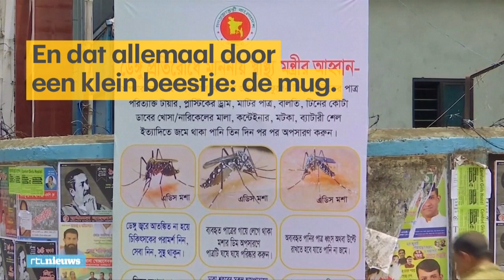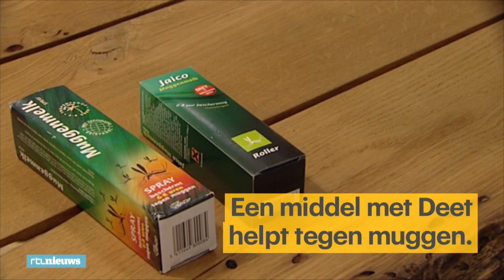Één muggenprik op vakantie en Lieke was doodziek - RTL NIEUWS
Muggen kunnen flink vervelend zijn, al dat gezoem en geprik om maar niet te spreken over de jeuk die er aan overhoudt. Maar die kleine beestjes dragen vaak ook ziektes bij zich. Lieke werd tijdens haar vakantie geprikt door een mug met dengue: 'Ik ben nog nooit zo ziek geweest.'